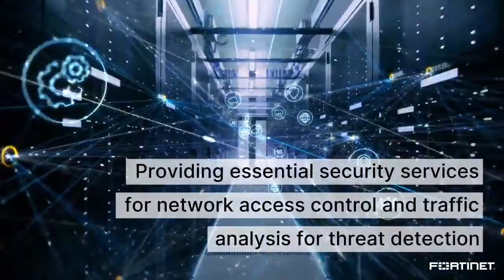Cities of the Future: Smart with Secure Infrastructure | Fortinet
City managers and municipalities face several cybersecurity challenges when trying to implement smart city solutions due to the hyper-connectivity of IT, IoT, and the Industrial Internet of Things (IIoT). However, the mass deployment of smart devices and sensors across a cityscape has created cybersecurity challenges in smart city systems. Security gaps in smart systems leave critical urban services vulnerable to an increasing cyberattack pool that has the means and intention to cause harm. Attacks on smart cities are increasing against and targeting services that citizens depend on daily.

With modern security technology and the right cybersecurity guidance, protecting residents from critical service disruption or safety risks from cyber-physical threats is within your grasp.